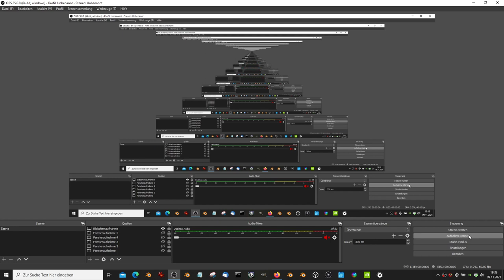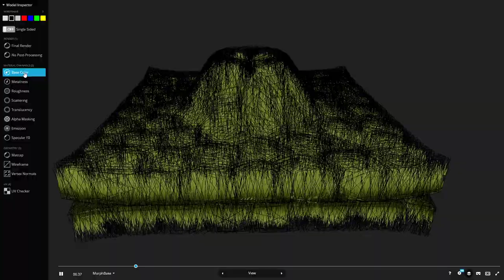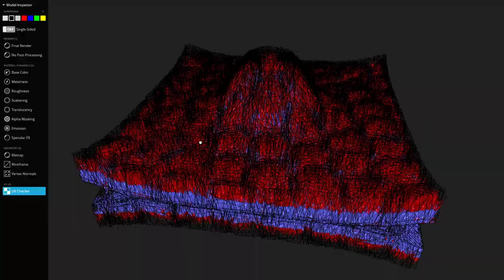Lawn Field Wave Test